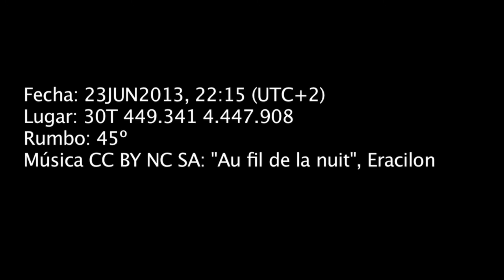La super Luna del 23 de Junio de 2013 (Madrid, España) (Luna llena más perigeo)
Unos minutos de la salida de la Luna Llena del 23 de junio de 2013.
Este día coincidió también con el perigeo de la órbita lunar respecto a la Tierra (la distancia menor de la órbita) y con la particular alineación de la Tierra con la Luna (vista casi de frente) que la hicieron especialmente redonda.
Más información sobre el fenómeno en este artículo de ABC ciencia

Datos técnicos de la grabación:
Cámara: CANON EOS 600D/REBEL T3i
Fecha: 23JUN2013, 22:15 (UTC+2)
Lugar: 30T 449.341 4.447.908 (Campo de las Naciones, Madrid)
Rumbo: 45º (Este)

Música, lo mejor del clip :) (CC/ BY NC SA): "Au fil de la nuit", Eracilon

NOTA: Es curioso, como la toma está realizada cerca del aeropuerto, ver los aviones pasar mientras se observa el ascenso de la Luna. Fue una pena que hubiese nubes en el horizonte, que impidieron ver la salida inicial (la grabación comienza cuando la Luna sobrepasó las nubes).